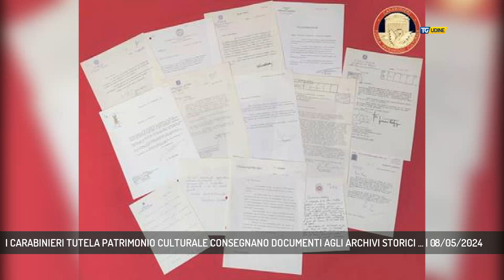I CARABINIERI TUTELA PATRIMONIO CULTURALE CONSEGNANO DOCUMENTI AGLI ARCHIVI STORICI ... | 08/05/2024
TG Udine 08/05/2024 - UDINE - I Carabinieri Tutela Patrimonio Culturale di Firenze e Udine hanno consegnato preziosi documenti agli archivi storici dell’Unione Europea di Villa Salviati. Individuata una rara lettera dattiloscritta con firma autografata dell’allora Ministro degli Affari Esteri, On. Aldo Moro, con Altiero Spinelli, datata 01 agosto 1973. (Servizio di Omar Costantini)  - Segui TV 12 anche sul digitale terrestre! Visita il sito tv12.medianordest.it